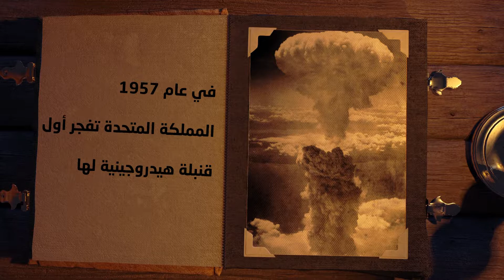حدث في مثل هذا اليوم - الحلقة الثلاثون